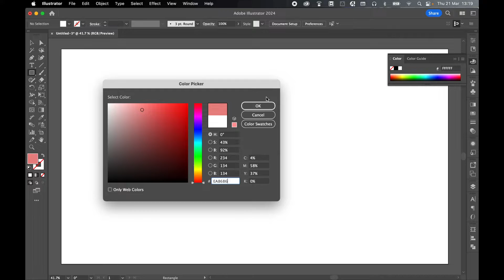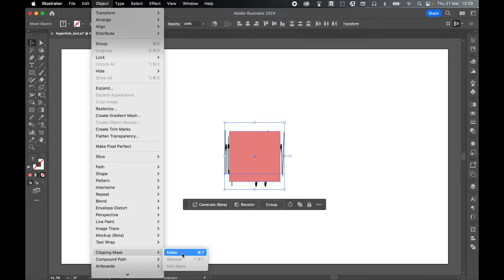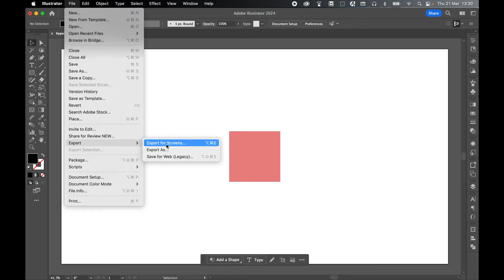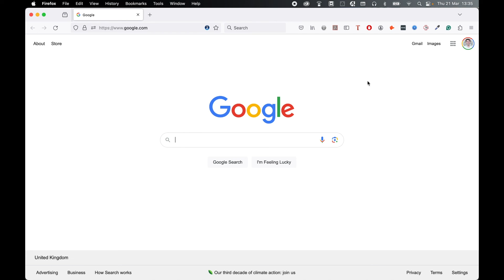Add Hyperlinks In Illustrator CC With This Easy Hack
Learn how to add hyperlinks in Illustrator CC with this simple hack that works when you export a web PDF.

00:00 Create Document and Button
00:47 Copy and Insert Hyperlink Text
01:30 Create Clipping Mask
01:59 Export PDF
02:25 Test Hyperlink